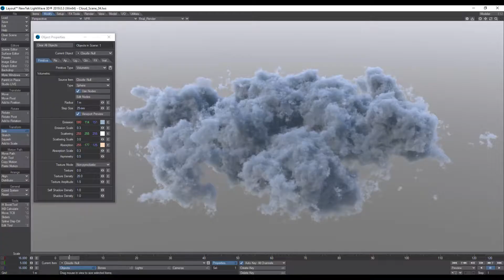LightWave 2019- Volume 7-Volumetrics I